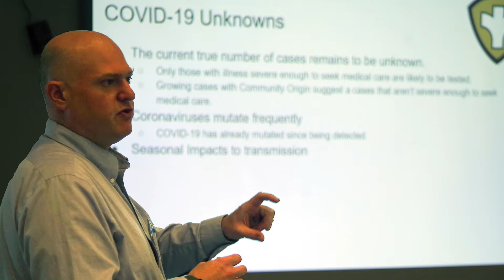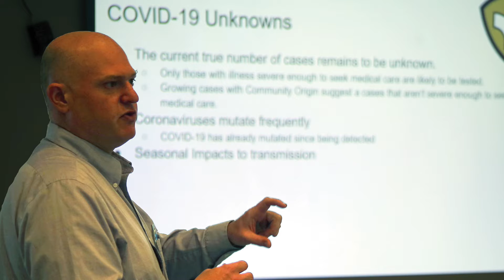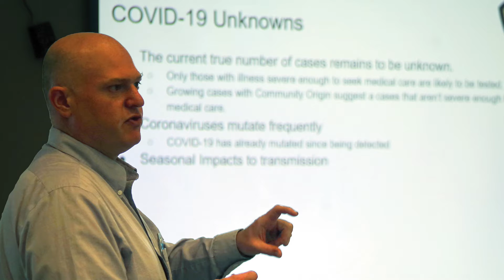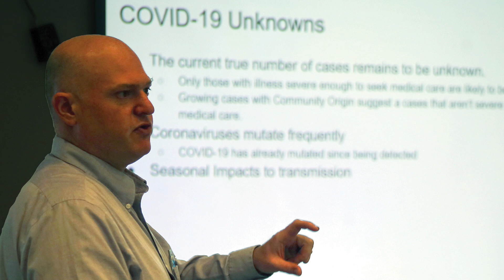Health official talks next step as infections plummet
As more and more residents receive COVID-19 vaccines, the Clinton County Health Department announced new, relaxed measures for fighting the ongoing pandemic.
With COVID-19 diagnoses now averaging in the single digits, Clinton County Health Department Administrator Blair Shock said those vaccinated for COVID-19 can now unmask following the release of three separate, independent studies related to the effectiveness of the current COVID-19 vaccines available.
“The protective measures for those not vaccinated remain the same – social distance, mask, all of those things. But for people fully vaccinated, which means 14 days past their last vaccine of the multi-dose series, those protective measures are not necessary,” he said. “That’s because the vaccine is effective enough at preventing both symptomatic and asymptomatic illness, as well as preventing vaccinated people from giving COVID-19 to anyone else. They are simply not necessary.”

READ MORE IN THIS WEEK’S EDITION OF THE CAMERON CITIZEN-OBSERVER, IN STORES THURSDAY.